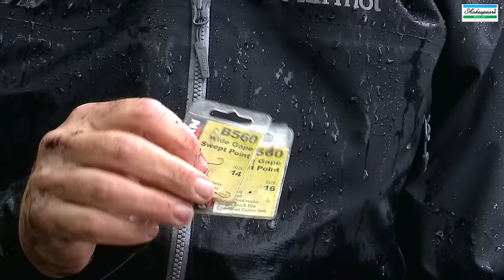Canal Bream Fishing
James Robbins from Shakespeare fishes the Grand Union Canal at Hatton, Warwickshire, England, catching some terrific bream and he explains his approach illustrating lots of top advice and tips in the process.